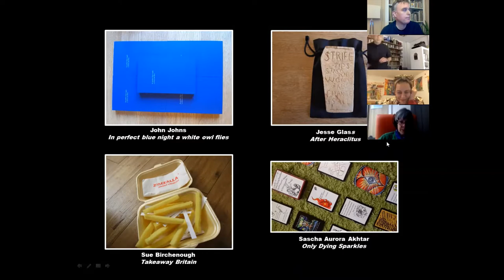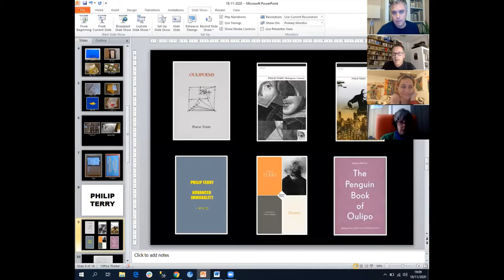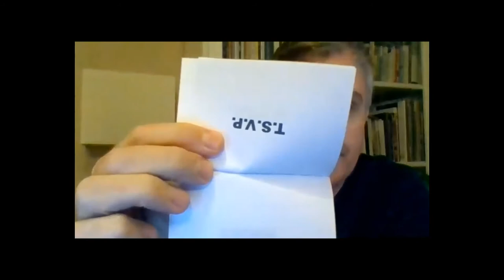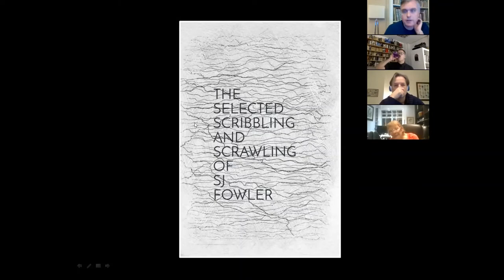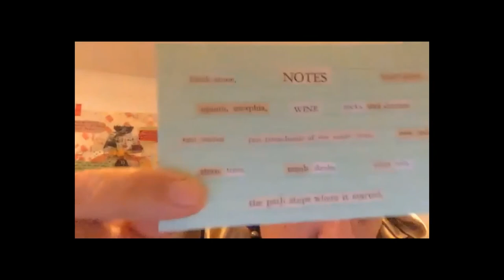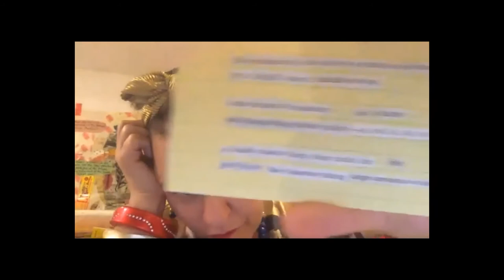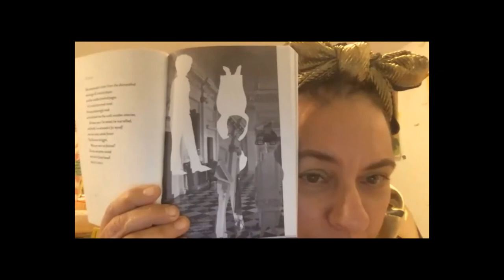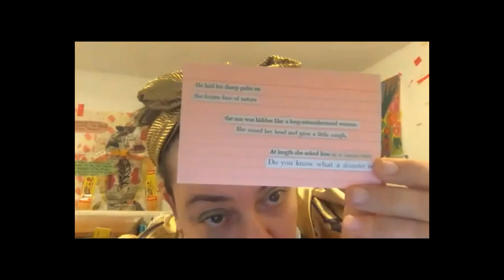Philip Terry & Sophie Herxheimer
November 2020 readings from and Q&A with Philip Terry and Sophie Herxheimer to mark their zimZalla publications, TURNS and INDEX